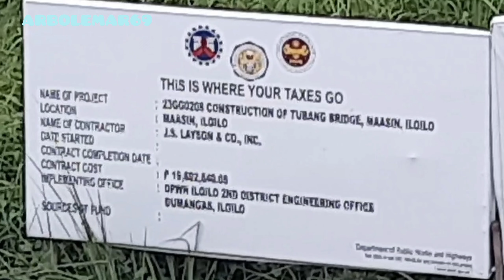Bridge Construction Update in "Salog River" Brgy. Tubang "Maasin Iloilo"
ARBOLEMAR69 in:  MotoTrip to  Tubang to Update the Construction of New Bridge in Salog River . Barangay Tubang , Maasin Iloilo PH    -    July 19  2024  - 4:30 PM